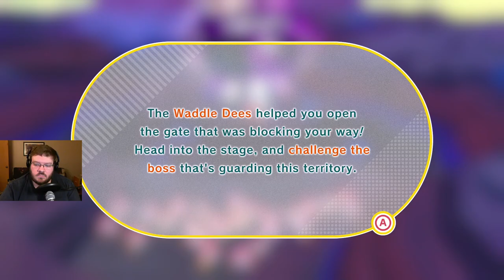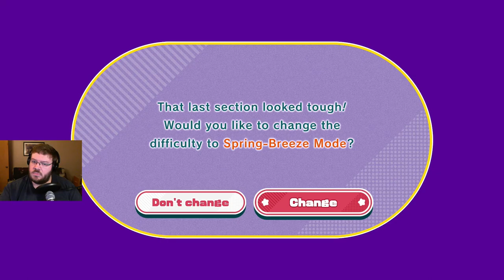Sandy Plays Kirby and the Forgotten Land (Pt. 5)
Originull Wasteland, Redgar Forbidden Lands, and messed up Pro Controller